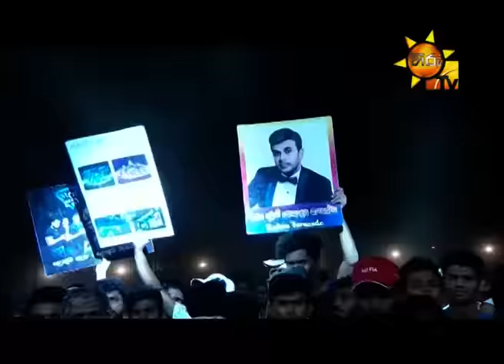HIRU MEGA BLAST | KARANDENIYA - 2019-04-06